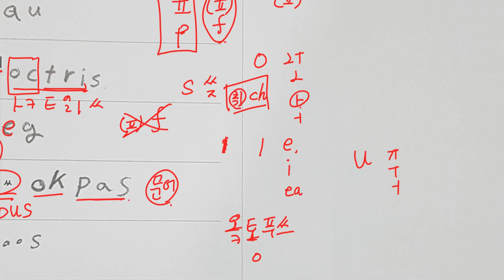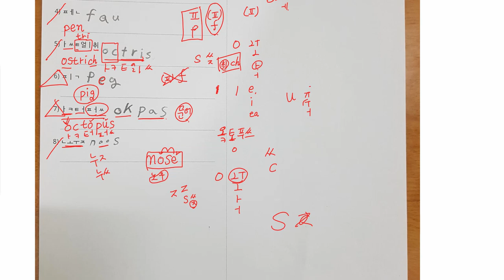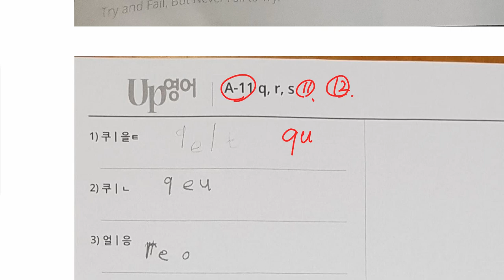전근우 2021 02 10 일대일 칭찬